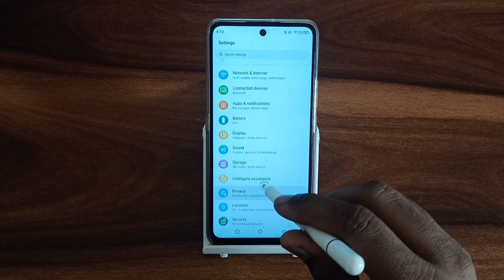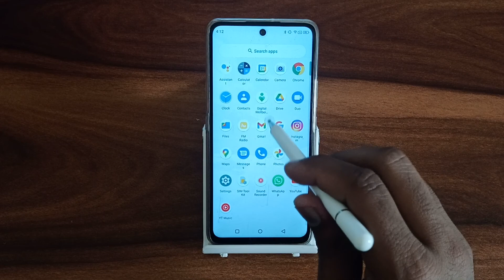How to change wallpaper In Nokia XR20, wallpaper change kaise kare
How to change wallpaper In Nokia XR20
wallpaper change kaise kare
wallpaper change kaise hota hai
wallpaper change kaise hoga
wallpaper change kaise band karen
wallpaper change kaise hote hain
how to change wallpaper in smartwatch
how to change wallpaper in iphone
how to change wallpaper in government phone
how to change wallpaper in boat smartwatch